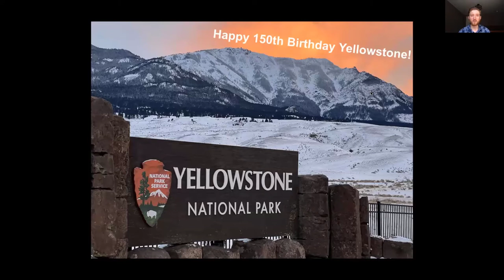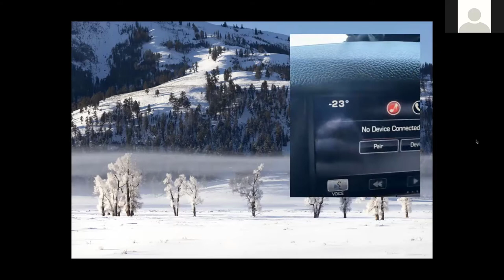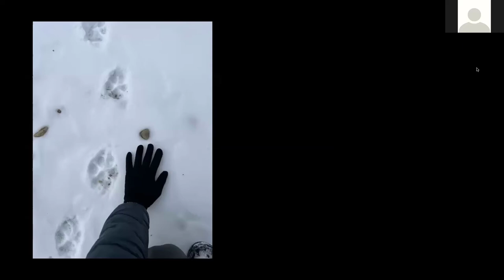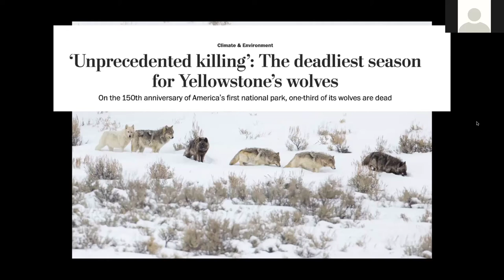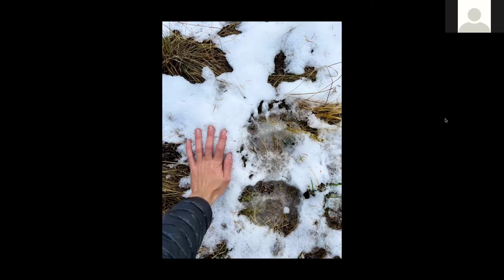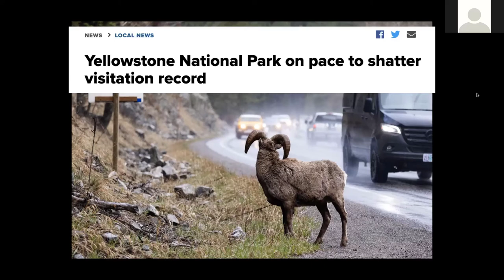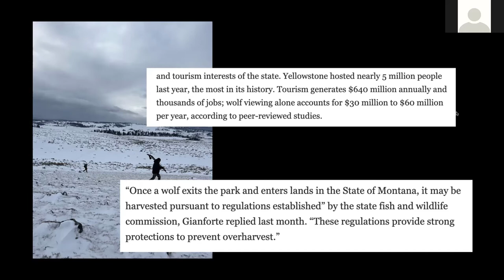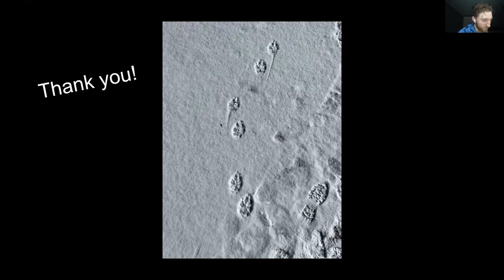Yellowstone Stories - Kyle Dudgeon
This webinar recording from the March 18, 2022 program presented by the Delaware-Otsego Audubon Society featured nature photographer, writer and naturalist Kyle Dudgeon. Kyle takes us through his journey as an interpretive guide in one of America’s wild places, Yellowstone National Park. Experiences amongst grizzly bears, wolves and bison represent the true embodiment of the American west still found in this place; but drastic growth in annual visitation threaten the security of that wildness moving forward.

“How can we love something, but not love it to death?” Kyle Dudgeon.

Kyle Dudgeon is a 24 -year old nature photographer and writer based in Bozeman, Montana. A New York native and graduate of SUNY Oneonta, photography has led Kyle’s journeys across North America, capturing wild moments in incredible places. With his photographs and written word, Kyle strives to share with his following the power and emotion that the natural world possesses, in hopes of encouraging conservation of species and environments at risk.

In 2019, Kyle Dudgeon Creative was founded on an idea to translate a passion for wild things and wild places into a means of visual storytelling.